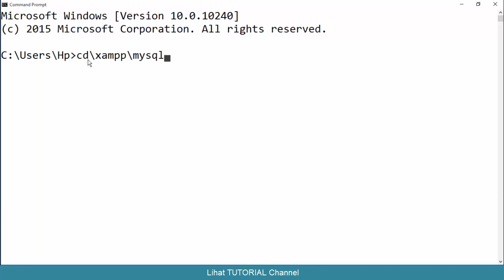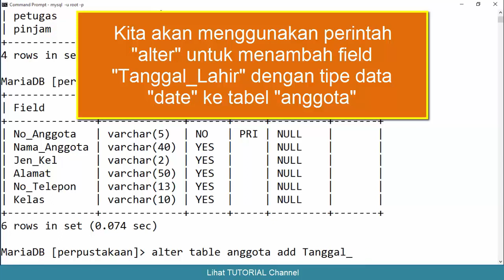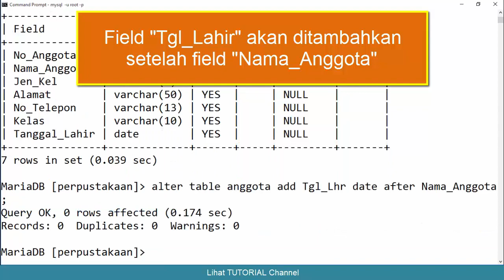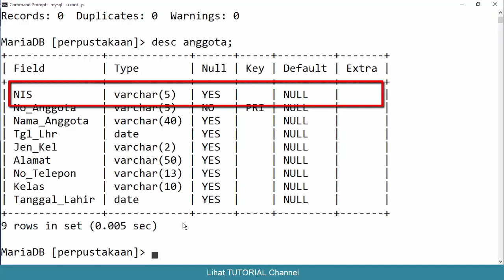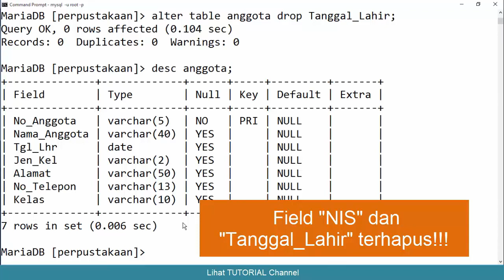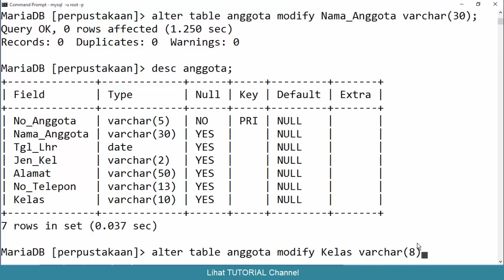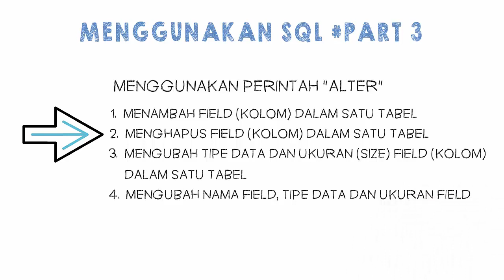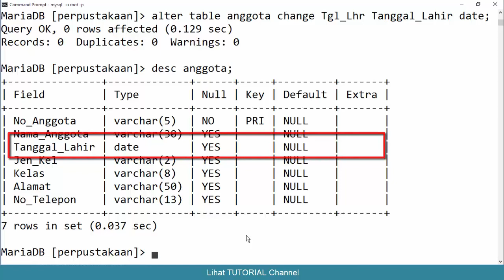Menggunakan SQL Part 3, Cara Menggunakan Perintah ALTER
Video tutorial tentang cara menggunakan perintah ALTER dalam mengakses data dalam basis data relasional. Perangkat lunak aplikasi SQL yang digunakan dalam video tutorial ini adalah MySQL bawaan dari aplikasi XAMPP.